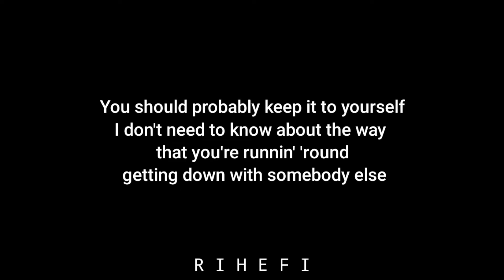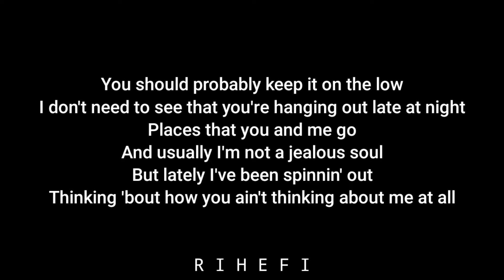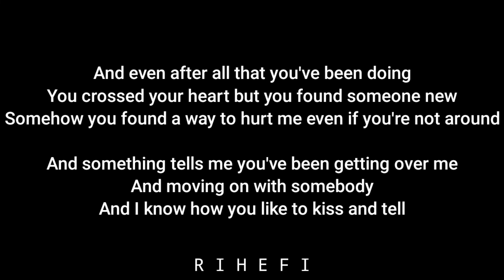Clinton Kane - Keep It To Yourself (Acoustic Karaoke)